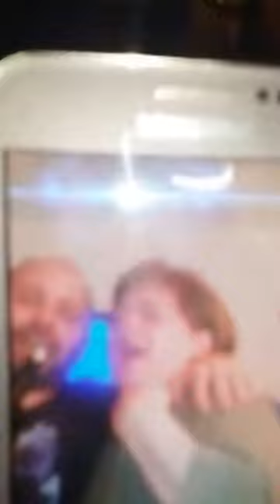veselje Domagoja Margetića nakon uhićenja Milana Bandića